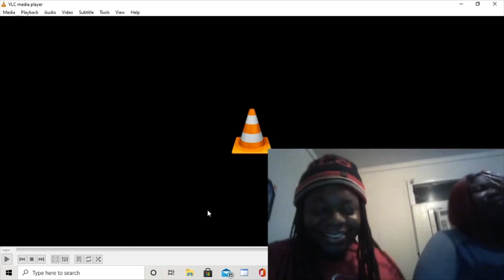Try not to laugh challenge part 1 (Keshawn and Lisa)